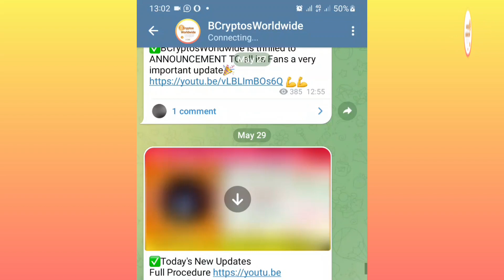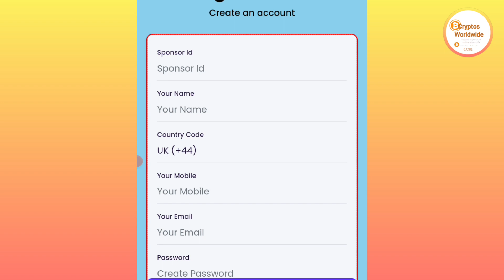Eye Network New update How to claim Eye Network Free Airdrop Eye Network Withdrawal New update 2023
FREE $92 DAILY!!! 🔥

BCryptosWorldwide management🔥